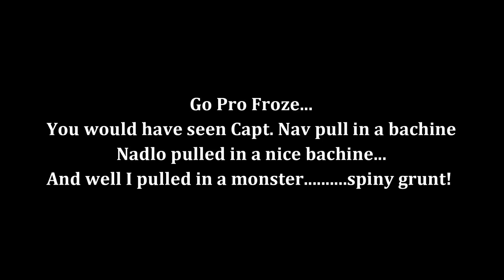HAND LINE & MICRO ROD FISHING THE SHALLOWS OF THE GULF - Saltwater Fishing In Trinidad & Tobago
Last weekend I was invited out on my first boat fishing trip for 2021! Mr. Giresh & the small pin crew invited me to go with Capt. Navin of Kalpoo's Fishing Tours to do some fishing in the shallows. I had not done that type of fishing in almost a year, so was pretty excited.

On reaching out, we were greeted with some rough waters, it was in fact the roughest I have ever seen the shallows of the gulf. Luckily we were in a decent size pirogue, so we were able to stay out a bit and catch a few fish.

Despite the rough waters, the bite was pretty good, lots of bachine (lesser barracuda) were around. Although we lost quite a few to bitten off hooks, we did manage to put some nice ones in the boat. That with a couple redfish and other species, it turned out to be a decent day out.

Special thanks again to Giresh and crew for inviting Jlo & I out and hopefully we can do it again.

Hope you guys enjoyed watching! Please share with anyone you think might enjoy it! Fish On!